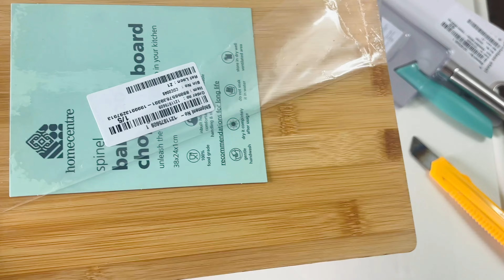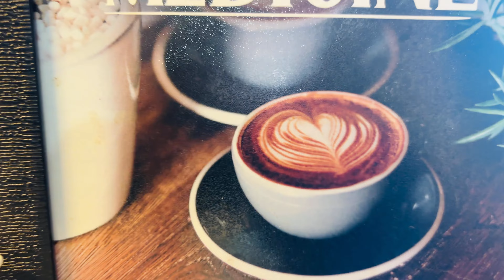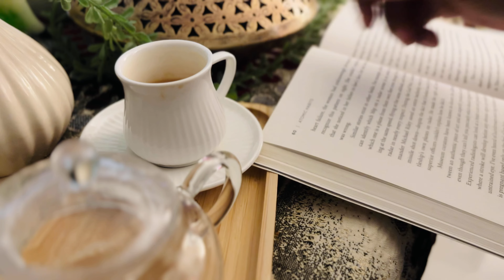మా kitchen లోకి వచ్చిన కొన్ని కొత్త items ఇవే 👉 నేనిలా సర్దుకున్న|unboxing & organising|లంచ్ బాక్స్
nestasia links:
item code- YCT161CF01